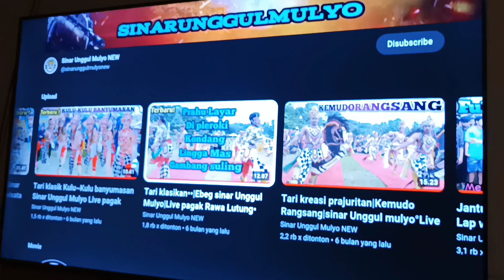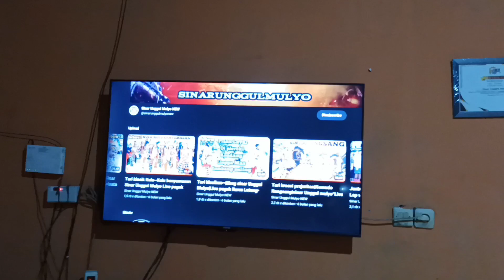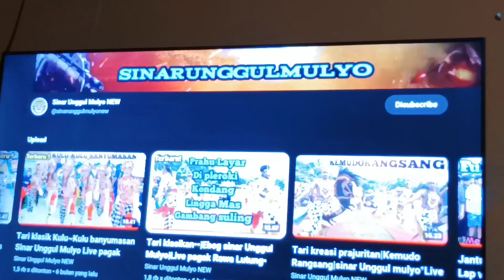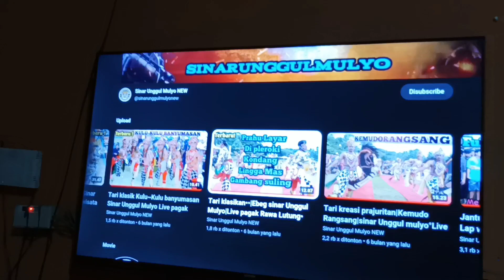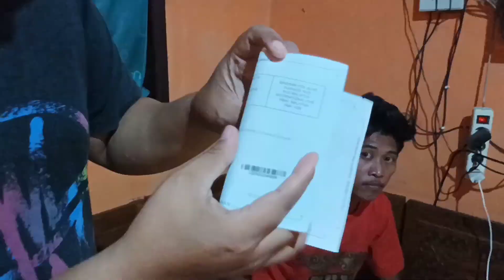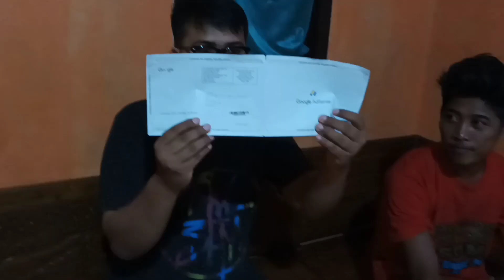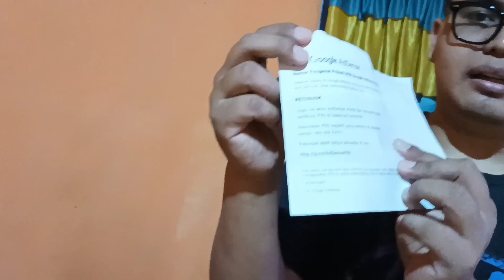ALHAMDULILLAH DAPAT SURAT DARI GOOGLE ADSENSE (PIN)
Alhamdulillah dapat surat dari google adsense pada hari Minggu tanggal 23 Juli 2023